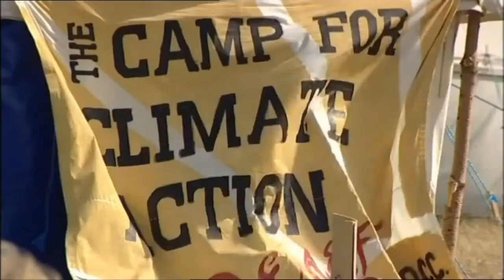4/5 Der große globale Klimaerwärmungsschwindel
Dieser kleine Ausschnitt ist Teil 4 von 5 der Dokumentation, die bei RTL in 2009 ausgestrahlt wurde.

Netzwerk Demokratie e.V. setzt sich gerade heute mehr denn je für ausgewogene Information ein. Wir meinen unsere Demokratie ist in einem beklagenswerten Zustand.

Wir stehen dafür ein, dass jeder zu Wort kommt. Meinungen ergeben sich durch die Informationen, die dem Bürger zur Verfügung stehen.

Jeder, der genauer hinschaut kann erkennen, dass die Medien nicht ausgewogen berichten, heute ist viel Ideologie in der Berichterstattung. Ideologien sind der größte Feind einer Demokratie.
Also tragen wir für euch Sichtweisen zusammen, die oftmals heute Berichtetes in einem völlig anderen Licht erscheinen lassen. Aber macht euch selber euer eigenes Bild.

Voltaire sagte „Das Recht zu sagen und zu drucken, was wir denken, ist eines jeden freien Menschen Recht, welches man ihm nicht nehmen könne, ohne die widerwärtigste Tyrannei auszuüben. Dieses Vorrecht kommt uns von Grund auf zu; und es wäre abscheulich, dass jene, bei denen die Souveränität liegt, ihre Meinung nicht schriftlich sagen dürften.“

Evelyn Beatrice Hall, fasste die in dem 1906 unter dem Pseudonym SG Tallentyre veröffentlichten Buch "The Friends of Voltaire" das voltairische Denken in einem berühmten Spruch folglich zusammen. "Ich missbillige, was Sie sagen, aber ich werde Ihr Recht, es zu sagen, zu Tode verteidigen",

Ihr wollt unserem Netzwerk beitreten?